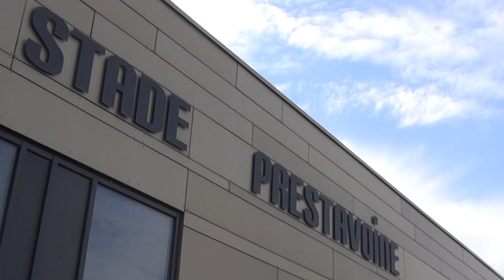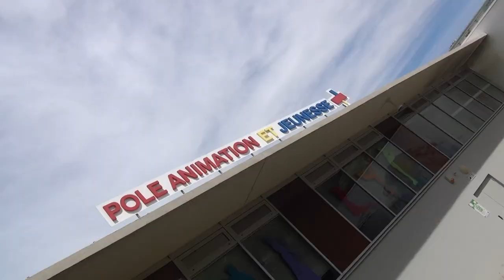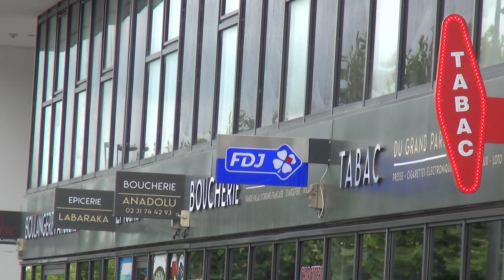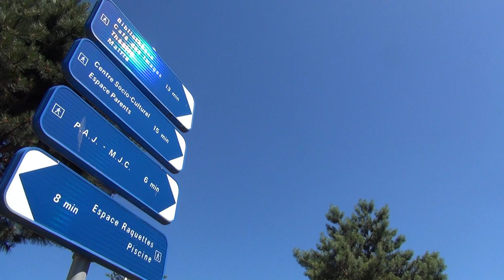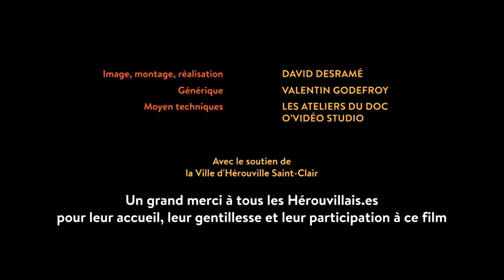Paroles d'Hérouvillais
A l'occasion du 60e anniversaire de la Ville, les Hérouvillais ont témoigné de leur quotidien dans la Ville lors de différents temps forts ! Découvrez ce documentaire réalisé par David Desramé.